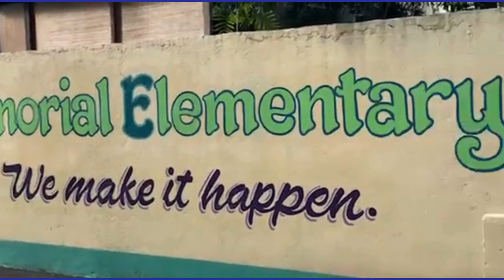FAMES UNITYDANCE 2024